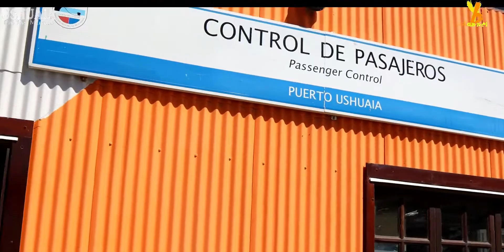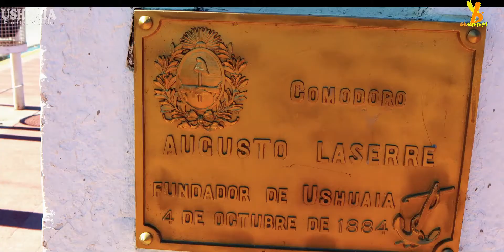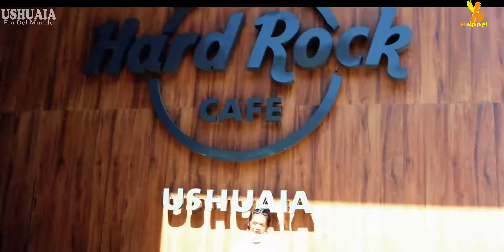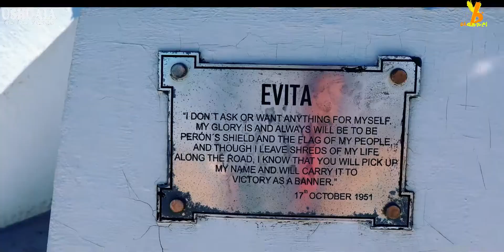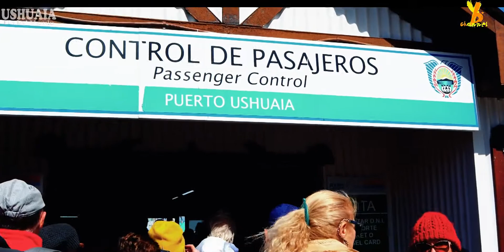Fin Del Mundo Ushuaia, Argentina